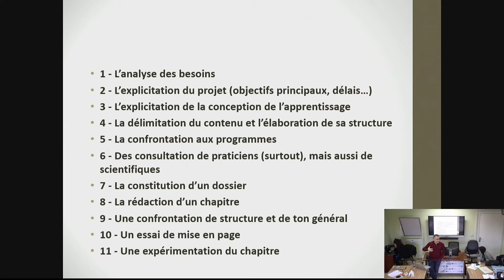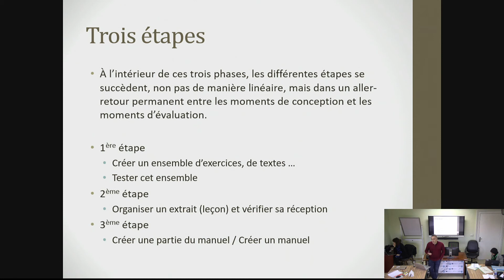Elaborer un manuel 2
WP3 Alexandria (15-20 February 2020)
Innovation Course in the Teaching of French as a Foreign Language
Prof. Freiderikos Valetopoulos (University of Poitiers)